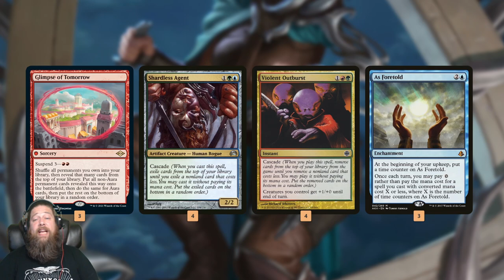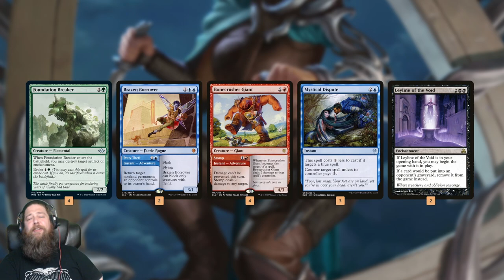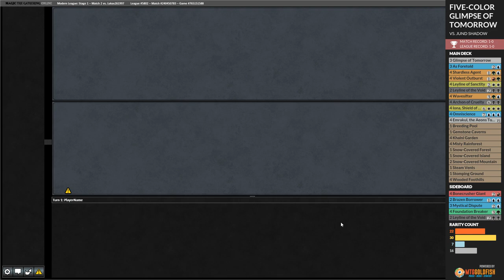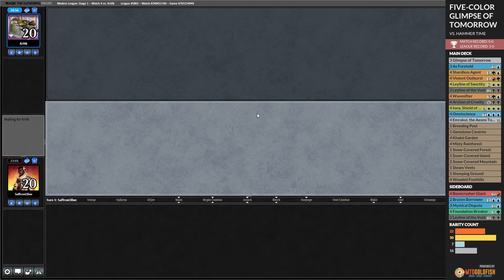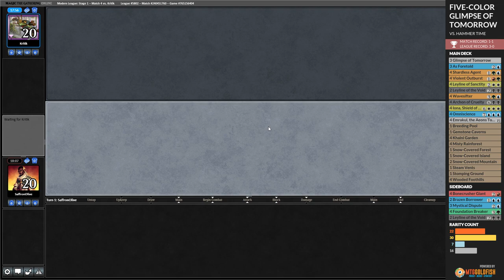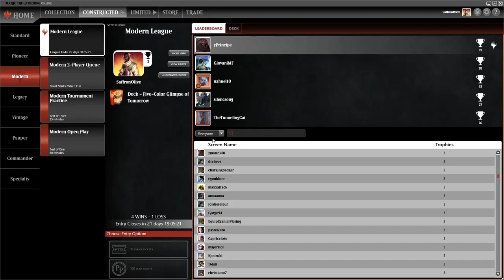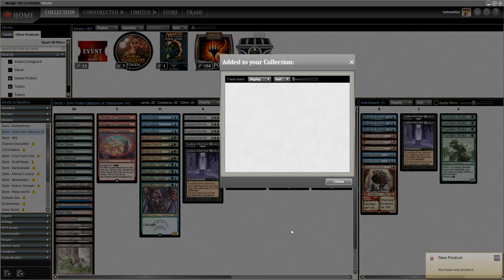Glimpse of Tomorrow | Modern MTG Gameplay & Deck Tech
Glimpse of Tomorrow can win the game on turn three by dumping a ton of massive creatures into play, or fail miserably and leave us with nothing but Leylines and land. Can we spin to win our way into some victories in Modern? Let's play a league and find out on this week's Much Abrew About Nothing!

Art by @amkitani.